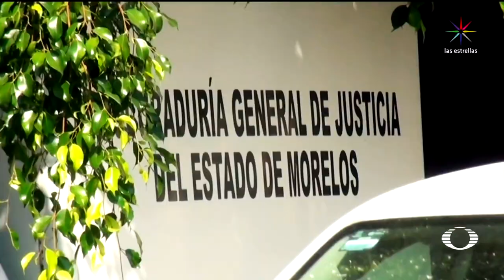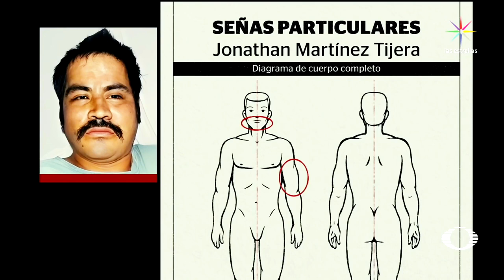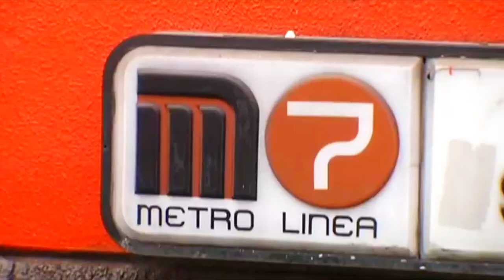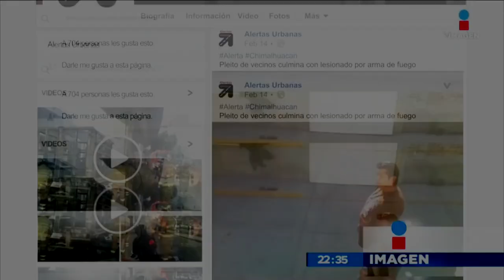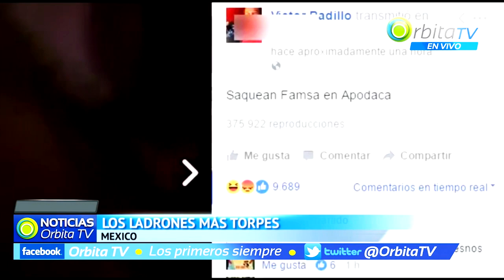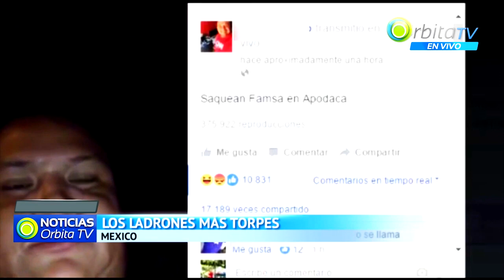🔞9 🅽🅾🆃🅸🅲🅸🅰🆂 🅱🅸🆉🅰🆁🆁🅰🆂 😵 ¡Que sólo pasan en México!🙈🙊